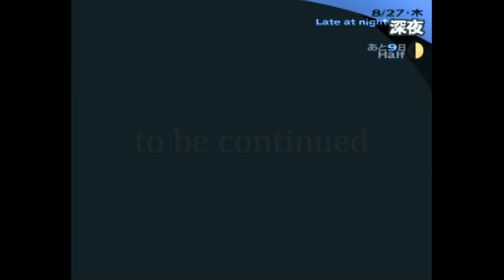#87 ペルソナ3フェス初見実況 8/27(木) 案内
8/27(木)は久しぶりにエリザベスを外世界の案内に連れ出す。
いやー正直どこで依頼を受ければいいか、忘れておりましたw
人間社会の当たり前を彼女に紹介していると、不思議と日本の魅力が再確認させられます。

その後は神社の女の子コミュ、今回は長鳴神社が主役です。

動画を見てよろしければ、👍いいねをもらえると嬉しいです！

青春を取り戻す、学園を舞台にしたアトラスからの贈り物、ペルソナ3フェス（P3Fらしい）を初見で実況。
難易度はもちろんハード（本当はもう一段階上の奴遊びたいんだけどね〜）で、学園生活を楽しんで、伝説のどこかで告白されてみます。